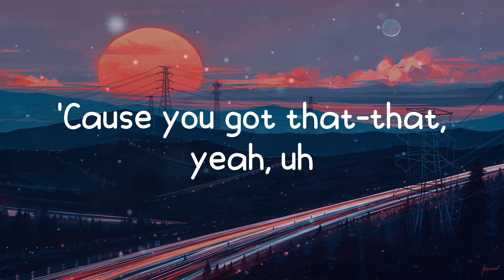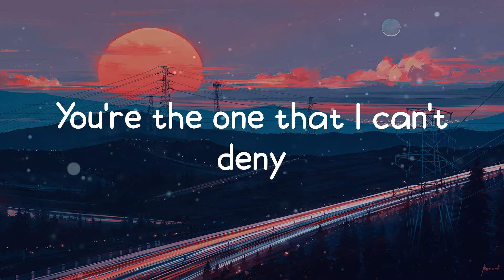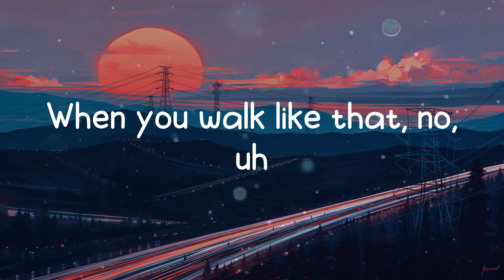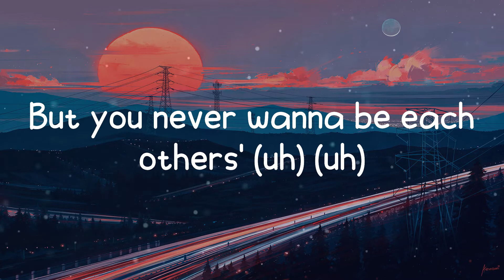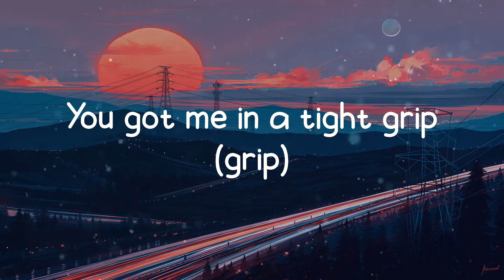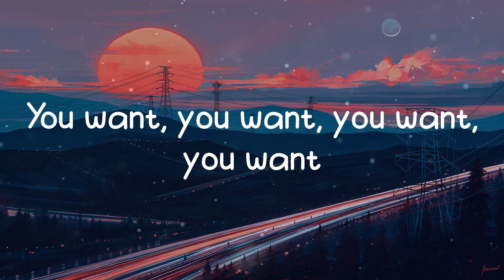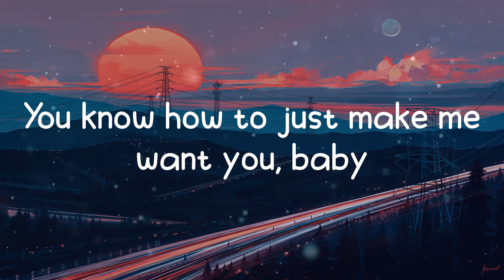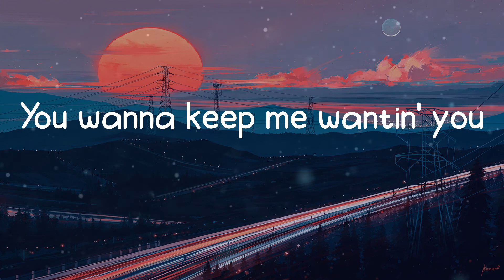Charlie Puth - Light Switch (Lyrics)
Song: Light Switch

Lyrics:
Yeah
Why you callin' at 11:30